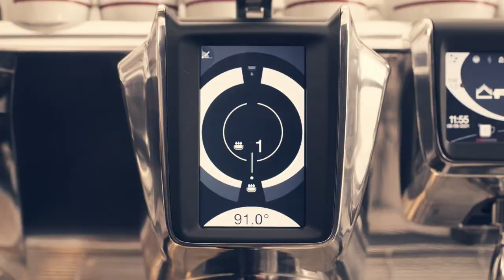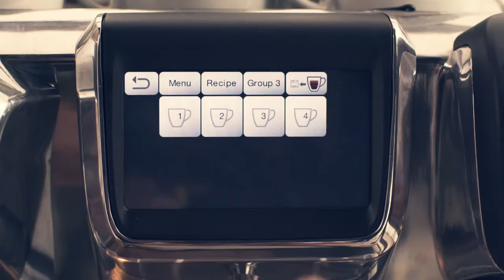Faema E71 Official Video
Faema E71 Demo Video